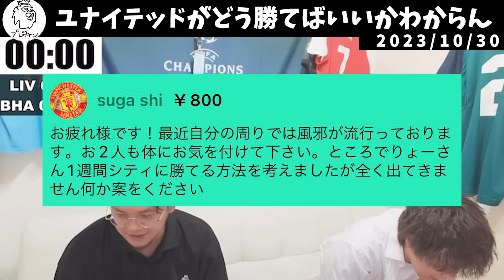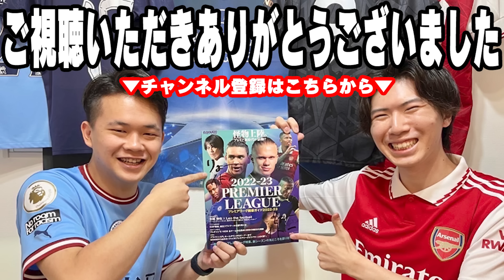マンチェスターダービーでシティが３発完勝！マンチェスターユナイテッドvsマンチェスターシティ戦の反応まとめ【プレチャン/切り抜き/ハーランド】